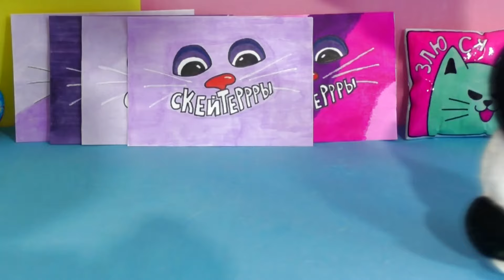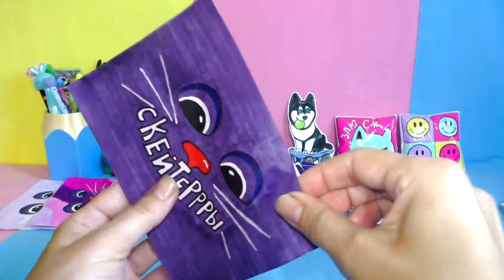Скейтеры из ленты и из бумаги Распаковка настоящие против бумажных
Сегодня мы вместе с пандой Ластиком открываем Скейтеры из акции Лента, и Скейтерры, которые мы сделали своими руками из бумаги - котики и собаки на скейтах.  Нашли кота Подсолнуха. Собираем коллекцию бумажных и настоящих скейтеррров.